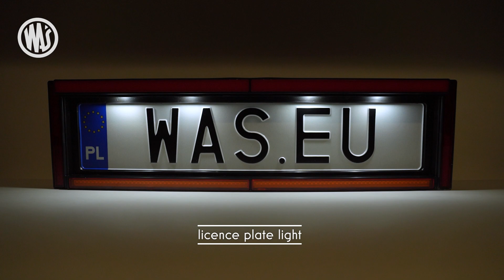WAŚ - W253 - index 2111 lamp like licence plate frame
Lamp index 2111 - multifunctional rear lamp (stop light, amber warning light, licence plate light, reflective device)